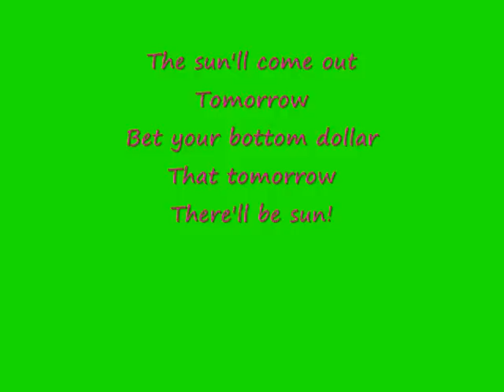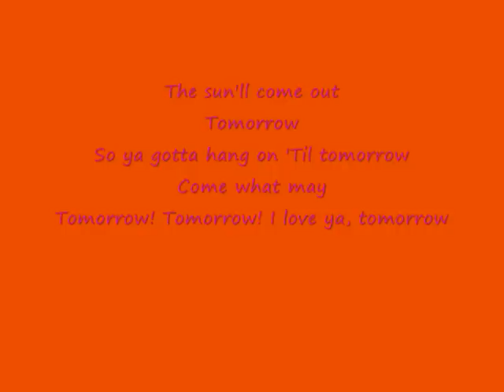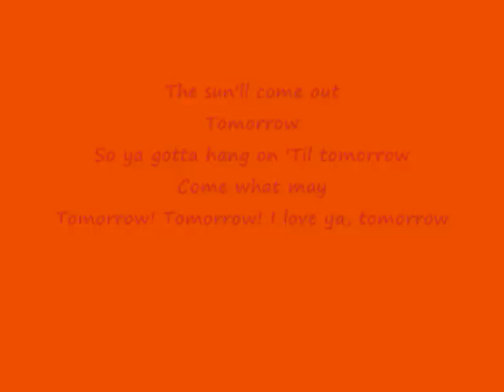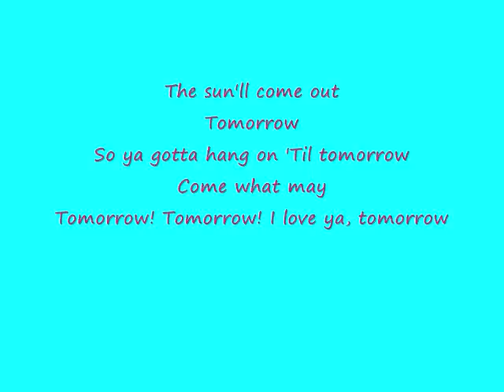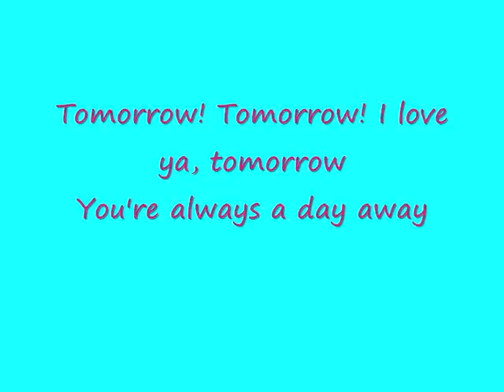Amy diamond- tomorrow Lyrics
this is an amy diamond song! Comment and rate please